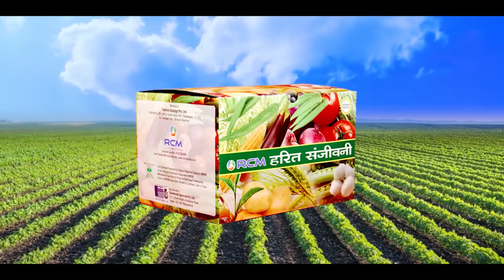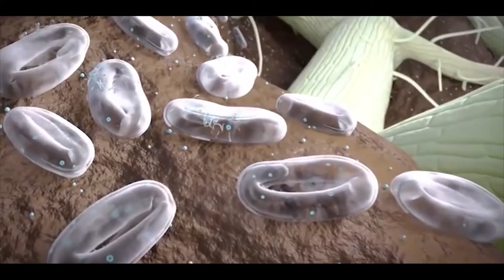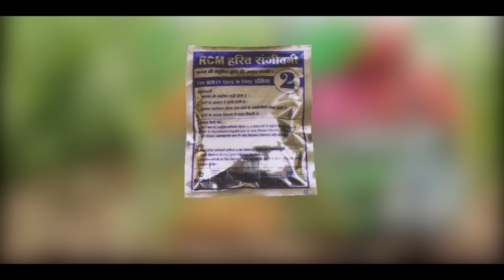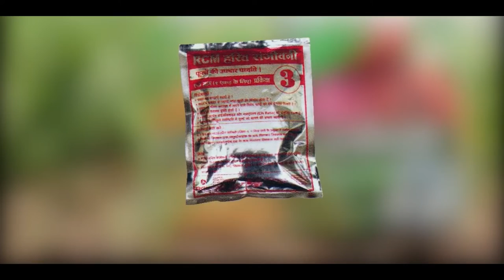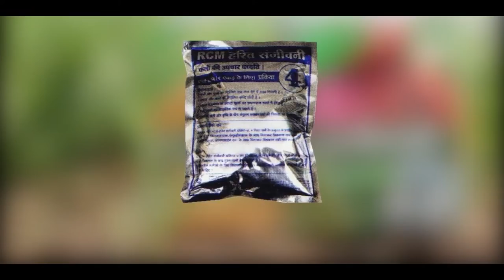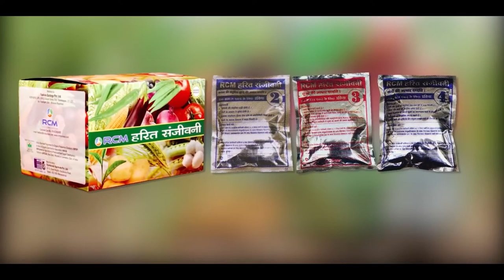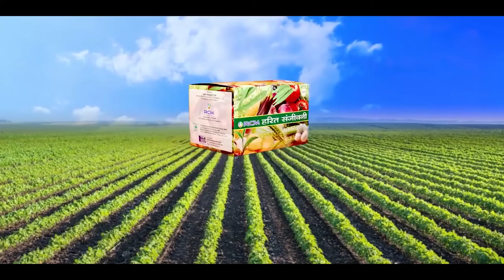HARIT SANJIVANI MALAYALAM Voice Mr Gopakumar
RCM Harit Sanjivani is designed For 1 Acer (43,560 Sq. Feet)&

half Acer (21,780 Sq. Feet). It comprises of 750gm For 1 Acer & 375gm. For Half Acer. It consists of 4 Pouch for Different Stages of the crop. These stages are designed keeping requirements of the crop at various age. Detailed scheduled as per crop Stages is Given in detail. The schedule should be followed strictly to assure good results.

WATCH MY POPULAR VIDEOS